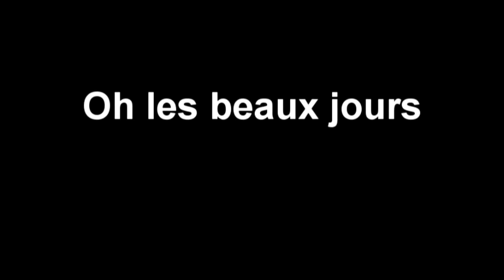Oh les beaux jours - Samuel Beckett - Présentation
Mise en scène Dominique Lamour.
Distribution: Solène Castets, Marc Arnijas.
Théâtre du carré rond Marseille .